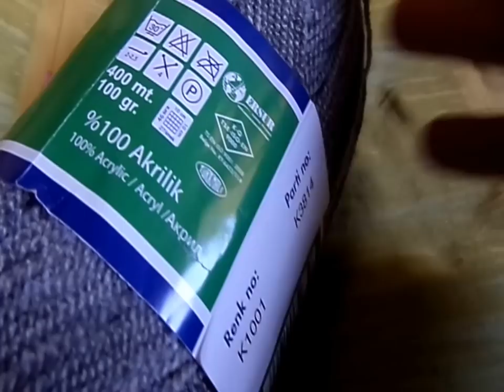Ажурная шапка вязаная спицами. Вязание по кругу.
Вяжем красивую ажурную шапку. В этом видео случайно пропущен 9 ряд рапорта узора. Ссылка на узор